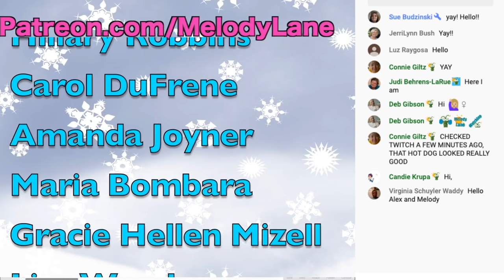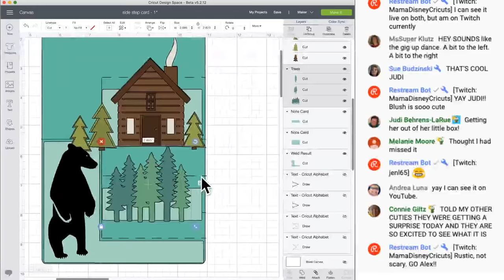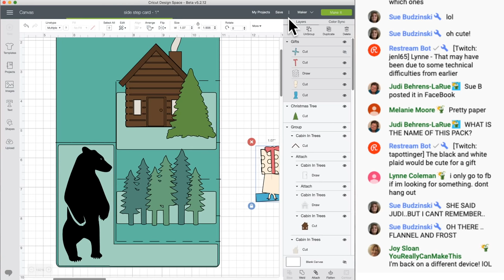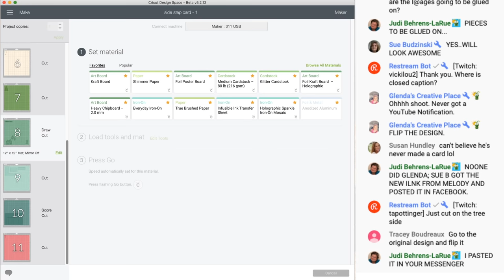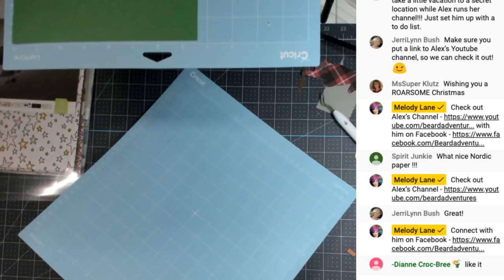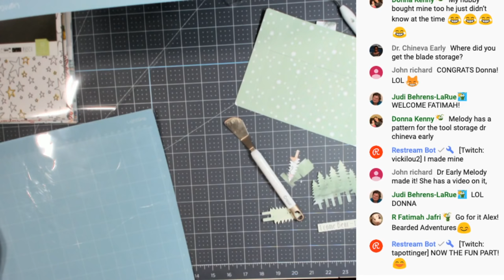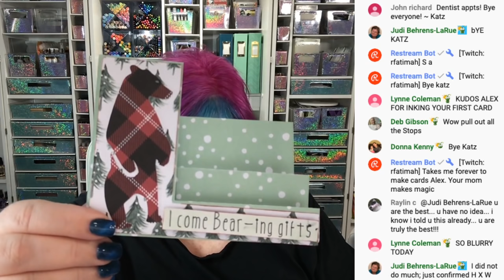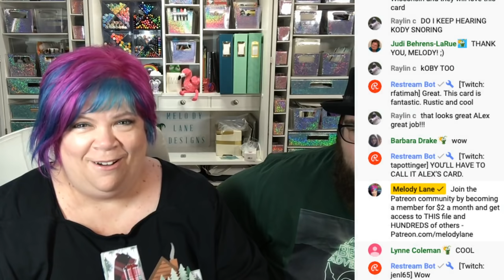Christmas Side Step Card [Cricut] | My Son Makes his First Card Ever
***LINKS***
Get $100 off! Use my code HAPPY!